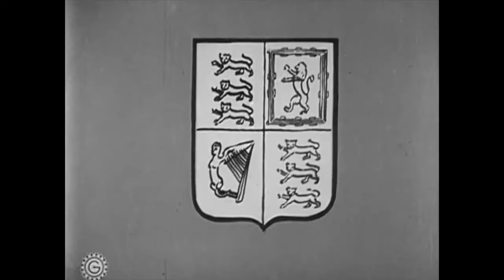Les chefs d'oeuvre de Bébé (1910)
Director: Émile Cohl
Cast: René Dary
Production Co:  Société des Etablissements L. Gaumont
Country: France